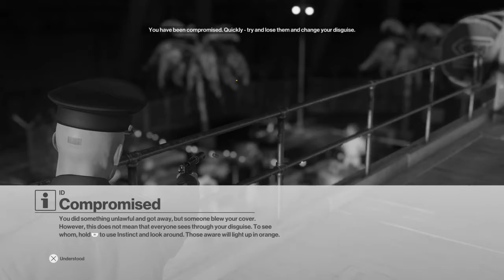Slumpyrey Plays S10EP39:Hitman The Series #1 w/out commentary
1.)Like all videos
4.)Share video
5.)Buy a item from both merch stores
6.)Comment on all videos
7.)Tell me how my website is

Channel Description-

Jeremyray Retherford-A Social Media creator!He has a lot of merchandise-Streamlabs merch,spreadshirt merch,AliveShoes merch and much more!And on Let's Play channel,games played  like Red Dead Redemption 2,The Elder Schrolls V:Skyrim,Ganster Vegas,Color
Switch,Subway Surfers,and much more.With over 200+ videos,what can go wrong?